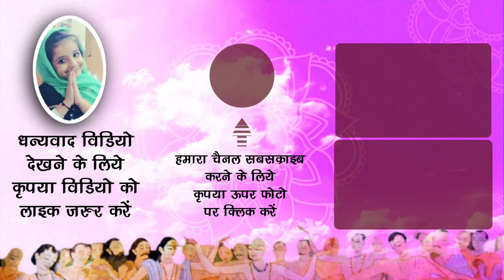रोज़ होती है इतनी भीड़ श्री जय जगन्नाथ मंदिर में..देखिये आज का नज़ारा !!